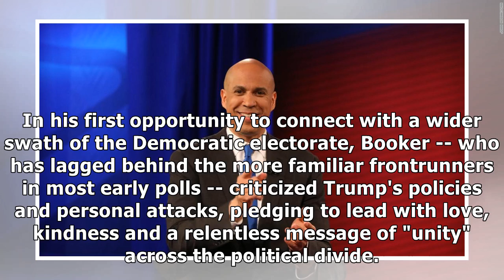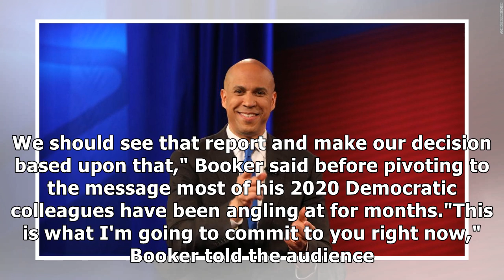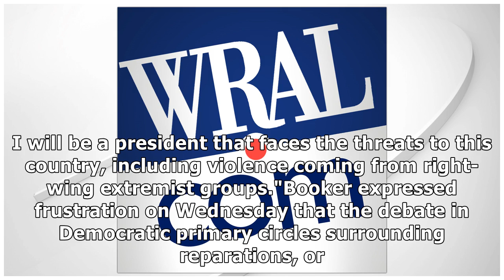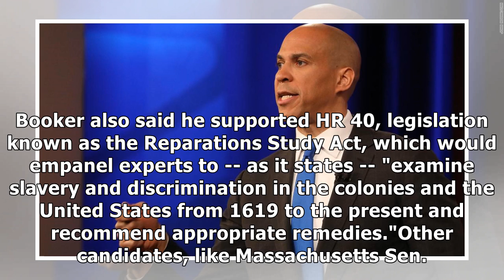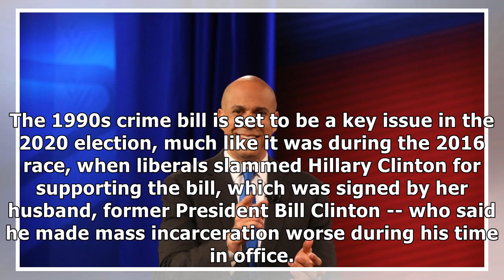Six takeaways from Cory Booker's CNN town hall